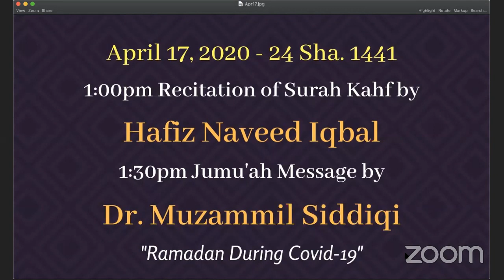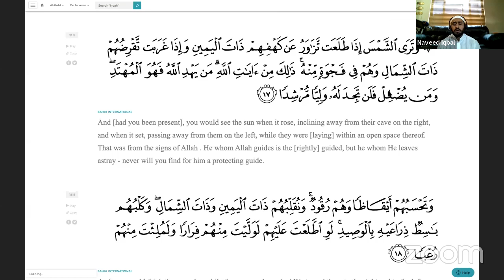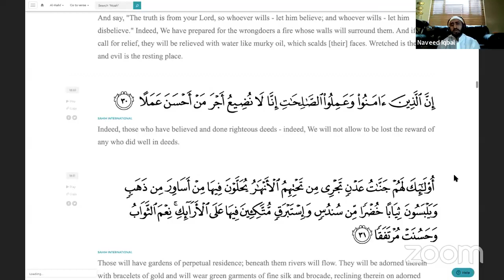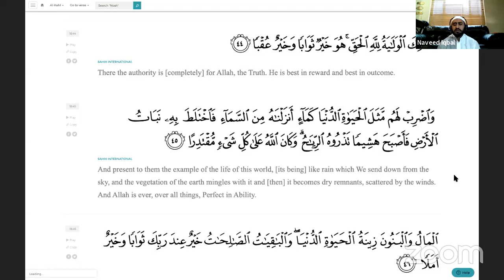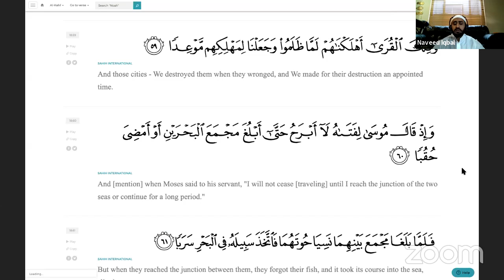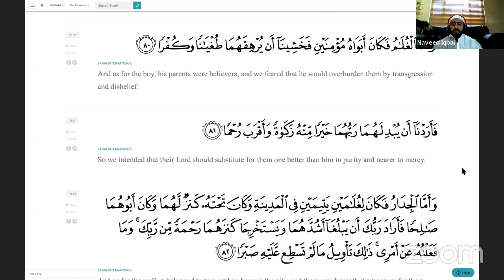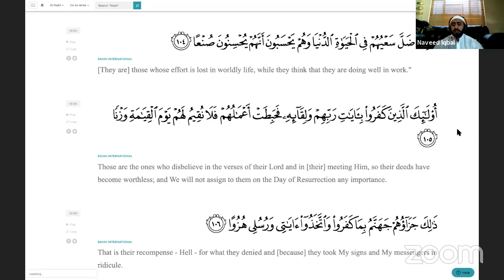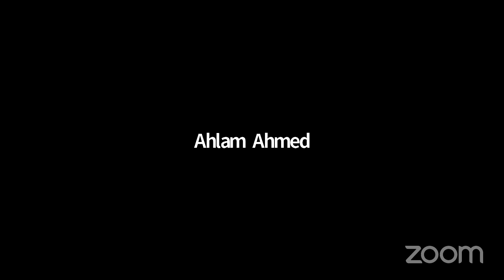"Ramadan During Covid-19" - Friday Message by Dr. Muzammil Siddiqi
"Ramadan During Covid-19"
Friday Message by Dr. Muzammil Siddiqi